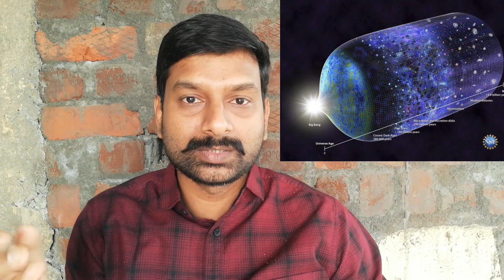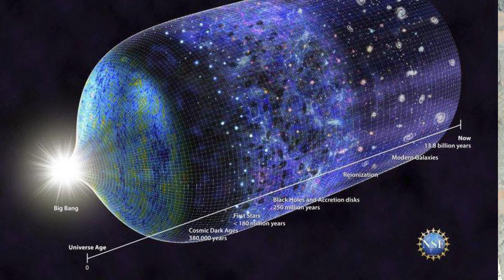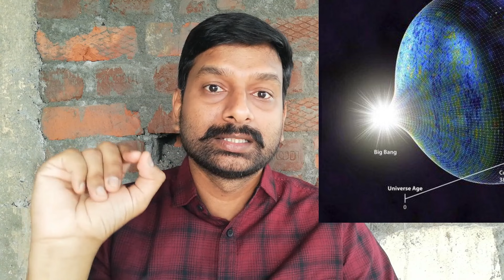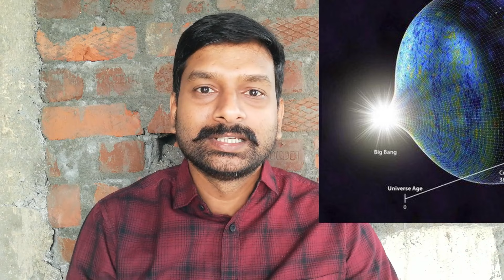Stephen Hawking about God (In Tamil) | Science vs God ? ! Science Story | Hawking Answers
Point by point reply to Stephen Hawking by an Oxford University Professor in Mathematics, Prof. John C. Lennox is also shared in my another video.